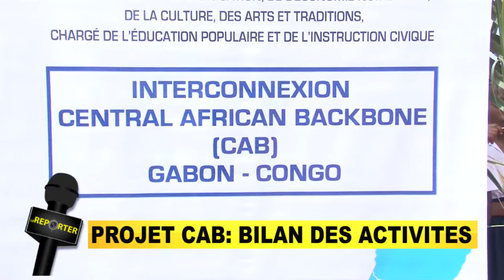INTERCONNEXION A LA FIBRE CONGO - GABON REPORTAGE TOPTV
INAUGURATION DU RESEAU TRES HAUT DEBIT D’INTERCONNEXION EN FIBRE OPTIQUE RELIANT LE CONGO ET LE GABON , REPORTAGE DE LA TELEVISION DRTV DU CONGO REPORTAGE1 DE TOP TV